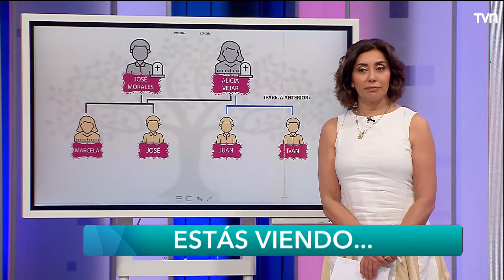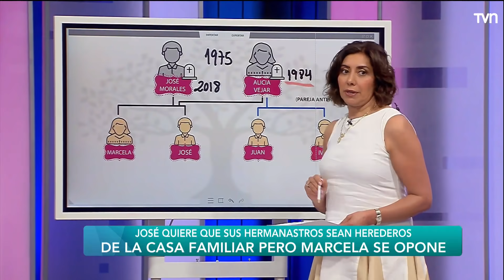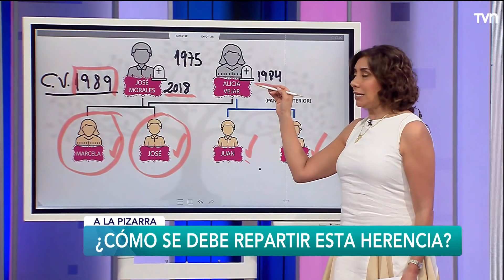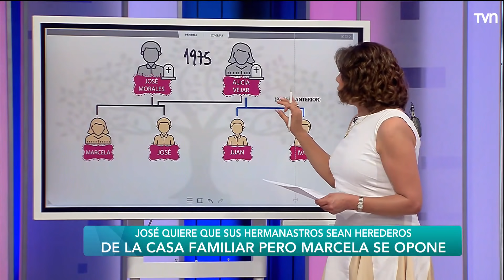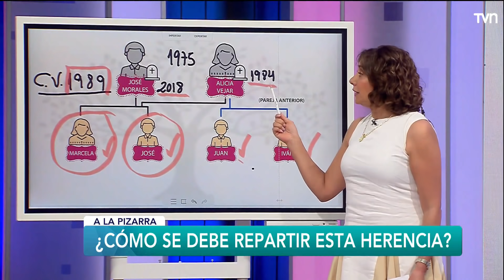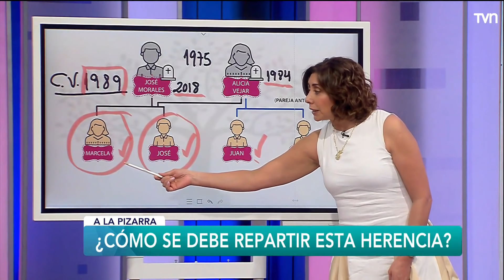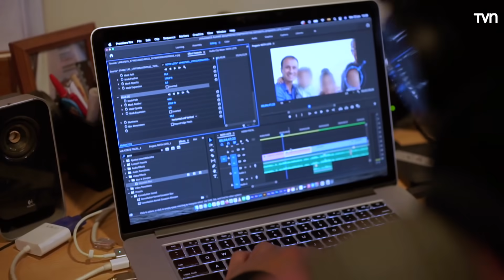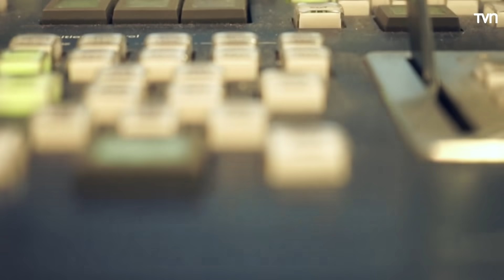Capítulo 30 de noviembre: No seas injusta con los hermanos | Carmen Gloria a tu servicio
José quiere que su hermana incluya a los hermanastros en la herencia.